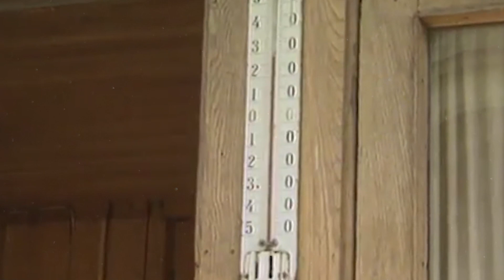Самые Страшные Природные Явления в Мире